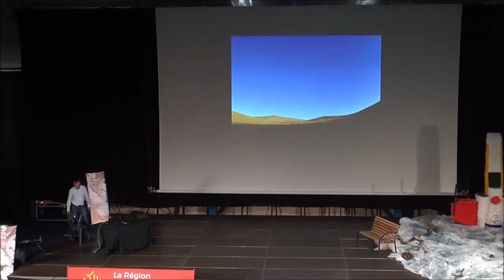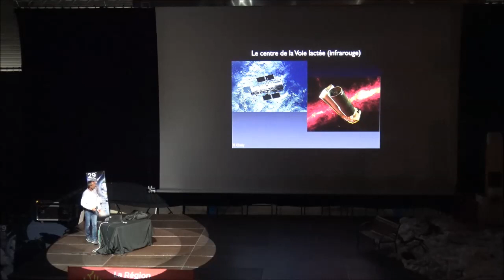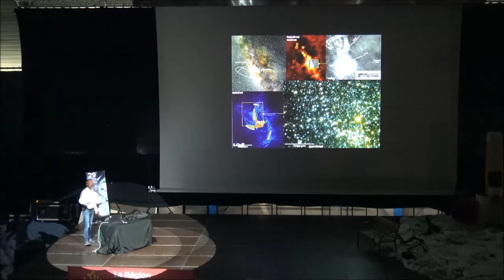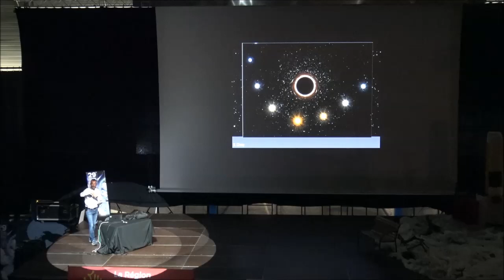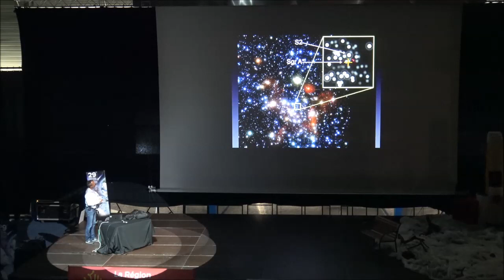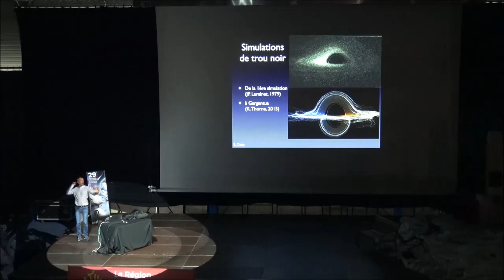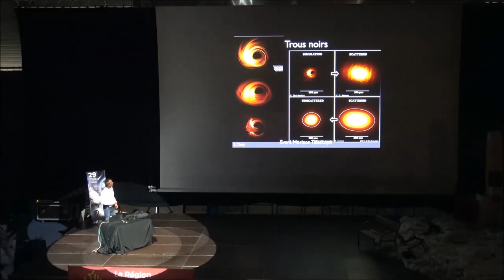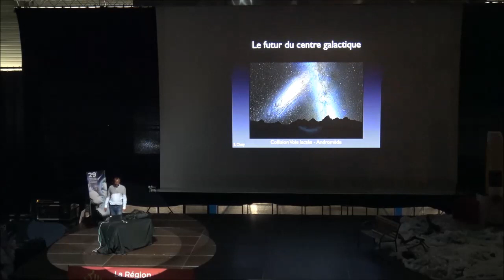Etudier le trou noir central de notre galaxie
Au cœur de notre Galaxie, est tapi un trou noir supermassif : 4 millions de fois la masse du Soleil. Il est ausculté avec les plus puissants instruments, techniques les plus ingénieuses, et à toutes les longueurs d’ondes pour déceler ses mystères, ainsi que son impact sur les étoiles et le gaz l’entourant… Des instruments (GRAVITY) permettent de suivre les étoiles
orbitant très près de lui, jusqu’à le frôler, et des campagnes d’observation avec des radiotélescopes du monde entier, tentent d’apercevoir l’horizon de ce trou noir, la limite au-delà de laquelle la lumière ne peut plus s’en échapper !

Astrophysicien, Professeur à l’Université Paris Diderot, Département d’Astrophysique du CEA de Saclay, Membre Honoraire
de l’Institut Universitaire de France, Sylvain CHATY est spécialiste de
l’évolution stellaire et des systèmes binaires incluant un astre compact, tels
qu’une étoile à neutrons ou un trou noir.